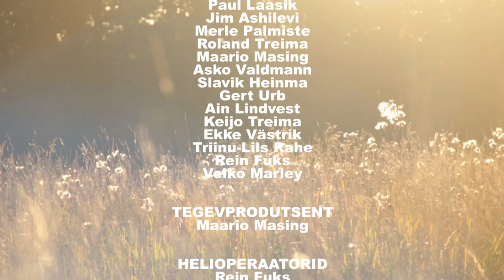MAA, ARMASTAN SIND! - "Valglinnastumine"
Režissöör / Stsenarist - Rasmus Merivoo

Operaator - Mattias Veermets

Kunstnik - Helen Ehandi

Näitlejad -

Marek Tammets
Paul Laasik
Jim Ashilevi
Merle Palmiste
Roland Treima
Kristiina Rebane
Maario Masing
Gaida Talu
Kristin Parve
Andreas Lahesalu
Severi Jõõras

Tegevprodutsent - Maario Masing

Helioperaatorid - Rein Fuks, Jevgeni Berezhovski, Valter Jakovlev, Ekke Västrik, Marko Sein

Helirežissöör - Rasmus Merivoo

Heli järeltöötlus - Marek Tammets

Grimmeerijad - Gaida Talu, Egle Beek, Nele Raudik, Edith Eller, Triinu-Liis Rahe

Monteerijad - Rasmus Merivoo, Kristin Kalamees

Operaatori assistendid - Janar Hakk, Tõnis Tuuga, Freddy-Alder Saunanen, Reijo Tagapere

Kunstniku assistent - Kelly Väli

Värvimäärajad - Joosep Kask, Mattias Veermets

Teadustoimetaja - Ivo Krustok

Abiline - Keijo Treima

Erilised tänud -

Produtsendid - Ylle Rajasaar, Pelle Vellevoog

Fookus-Pookus OÜ
Eesti Rahvusringhääling
2015